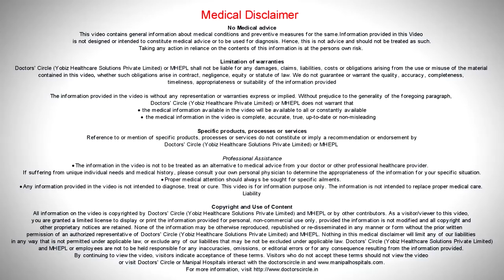What Acne Treatments Are Best For Me? Best Dermatologist In Bangalore | Skin Care | Manipal Hospital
There are tons of people who face difficulties with acne and it is truly significant to understand the right process to avoid acne. It is caused by a bacterium, named Propionibacterium. Different treatments of acne are available for the patient. An anti-biotic, called tetracycline and it kills the bacteria which produce acne on the skin. Once you use the anti-biotic, things get better. Nodular acne is considered as one of the most severe acnes. In this case, you have to use some stronger medicine. It must be taken under the prescription of your dermatologist. You can choose lots of treatments to cure acne, such as Chemical Peeling, Microdermabrasion, Dermaroller etc. Generally acne comes in the age of 25(+/- 3 years). Watch the video to know more about the causes of acne.

Watch the video featuring Dr Sachith Abraham talking about acne treatments.

Dermatology
Manipal Hospitals Dermatology Department is well equipped to provide comprehensive treatment for both clinical and cosmetic skin problems, including hair and nails. A well-trained team of skin specialists are present to address issues caused by STDs and skin biopsies are also performed in the case of tumours.

Manipal Hospitals team of doctors are trained specialists that are highly skilled in their respective fields. The hospital provides treatment for all types of dermatological issues. Equipped with the latest in dermatological technology, patients can undergo almost any dermatological procedure in the safest environments. The dermatological team at Manipal Hospitals strives to treat clinical complications and cosmetic flaws to give their patients healthy and glowing skin.